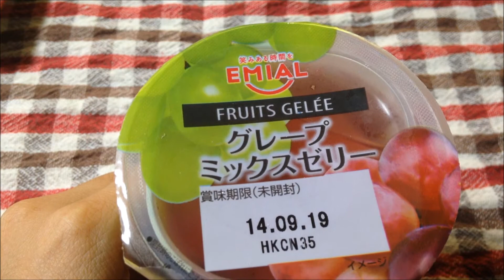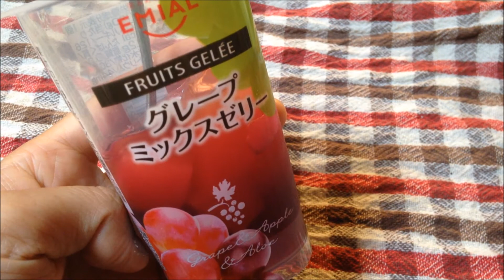【デザートレビュー】 EMIAL フルーツジュレ グレープミックスゼリー 食べてみたよ！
贅沢なゼリー。
食感も味も、この一つで、たくさん味わえる素敵なデザート☆

『ただいま妖怪ウォッチ2　本家　実況中！』

Amazonアソシエイトストア
Amazonでお買い物☆